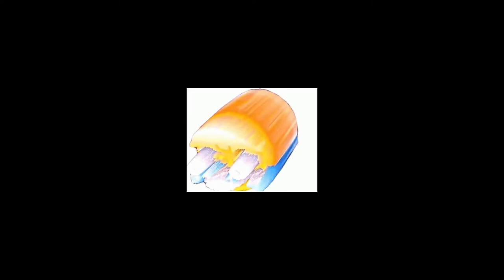The WORST Valorant Montage Ever